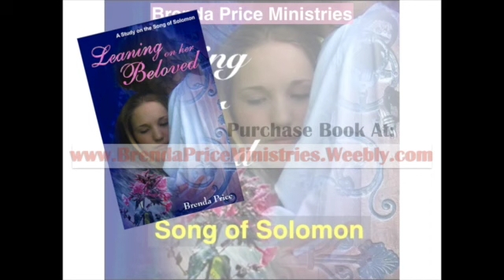Song of Solomon Class 23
This video is about Song of Solomon Class 18